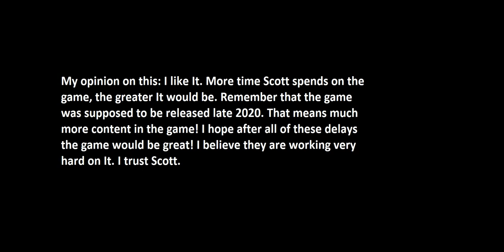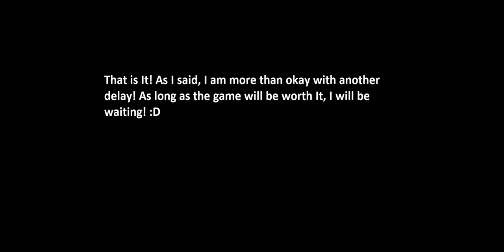FNAF Security Breach Delayed and New Game!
Today It was revealed that FNAF security brecah was delayed for late 2021
But Scott did not make us empty handed and he released a small and fun game!